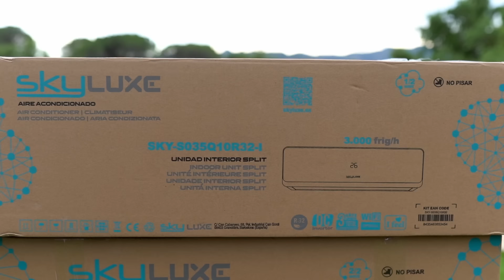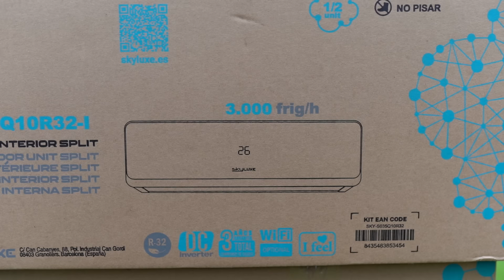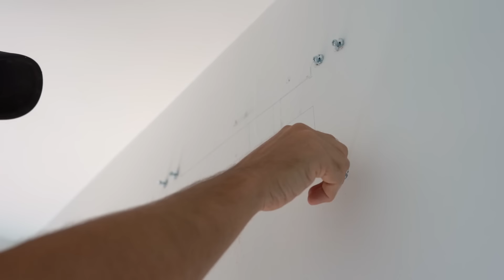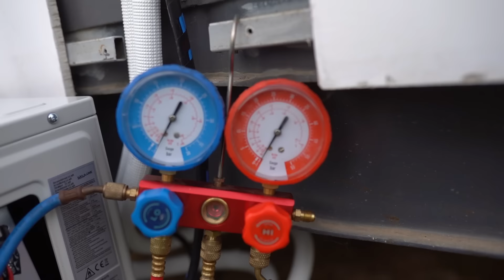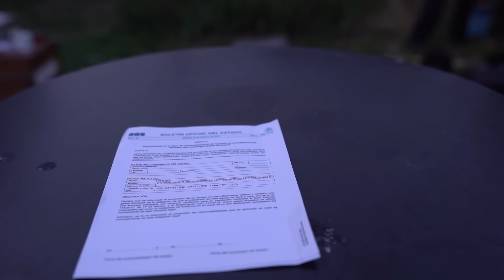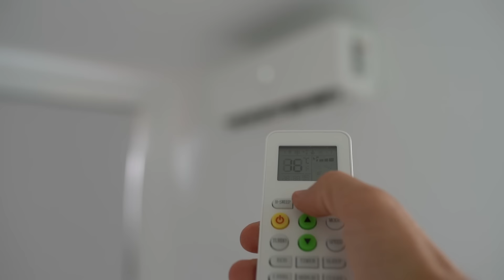Cómo Instalé un Aire Acondicionado en mi Casa Contenedor sin Experiencia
En el video de hoy, te muestro cómo instalé un aire acondicionado split en mi casa contenedor sin tener experiencia previa. Este proyecto DIY me llevó a aprender sobre la instalación de sistemas de climatización desde cero. Te llevaré paso a paso a través del proceso, desde el montaje de la unidad hasta la conexión de los componentes. Verás los desafíos que enfrenté y cómo los resolví, demostrando que es posible realizar este tipo de proyectos sin ser un experto. Si estás pensando en mejorar la comodidad de tu hogar, este video sobre cómo instalar un aire acondicionado sin experiencia en una casa contenedor te dará la confianza para hacerlo tú mismo. ¡No te lo pierdas!

Título: Cómo Instalar Aire Acondicionado Sin Experiencia: Casa Contenedor

🏠 ¿Quieres aprender a construir con contenedores? 📚 Descarga nuestro ebook 'Construye con Contenedores' y descubre todos los secretos para crear tu propia casa contenedor. 👉 ¡Haz clic aquí y empieza tu proyecto hoy mismo!

✅  Otros videos que te pueden interesar:
👉 Construcción de Casa en Panel Sandwich: 31 Días en 10 Minutos

PLAHOUSE©